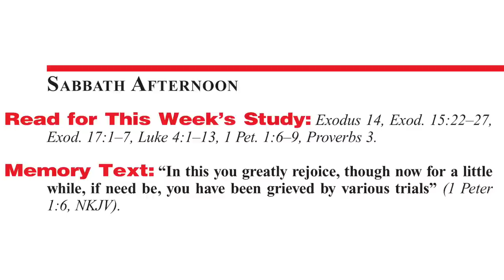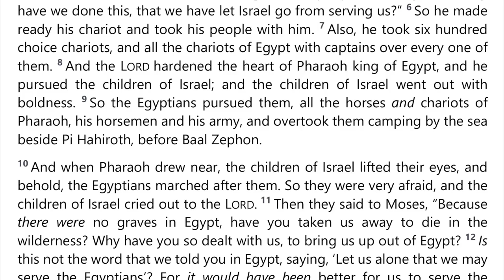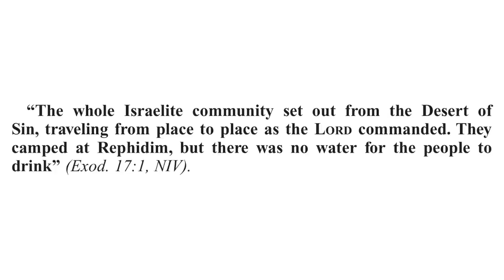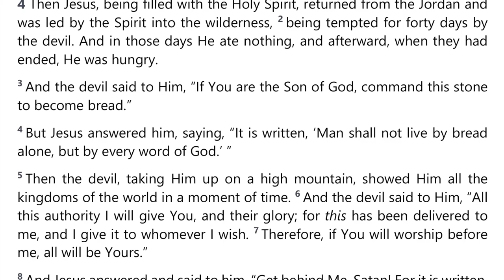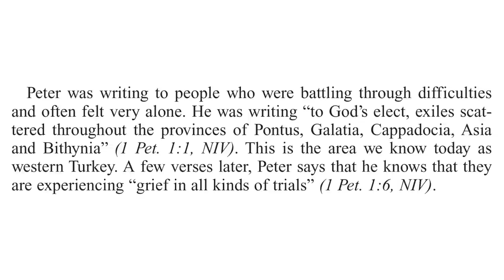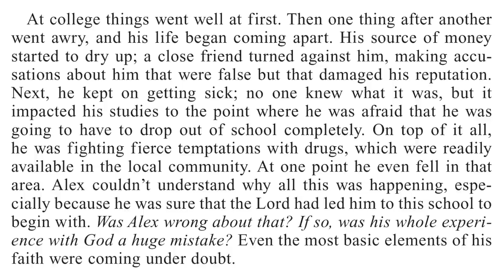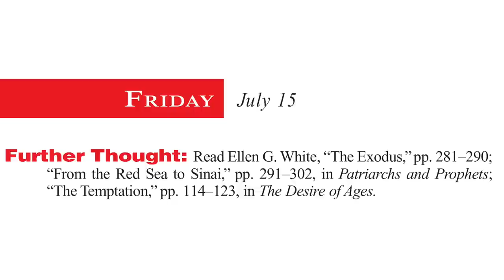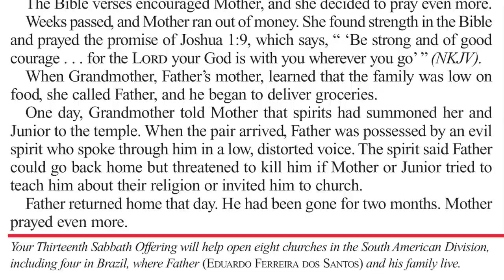2022 Q3 Lesson 03 – The Birdcage – Audio by Percy Harrold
00:00 | Opening Prayer
01:51 | Sabbath Afternoon, Jul 09
04:09 | Sunday, Jul 10
13:01 | Monday, Jul 11
18:18 | Tuesday, Jul 12
23:52 | Wednesday, Jul 13
27:55 | Thursday, Jul 14
35:21 | Friday, Jul 15
38:09 | Inside Story
41:17 | Presenter Notes

📖  Read for This Week’s Study:
Exodus 14, Exodus 15.22–27, Exodus 17.1–7, Luke 4.1–13, 1 Peter 1.6–9, Proverbs 3